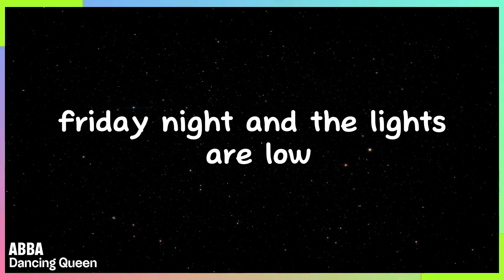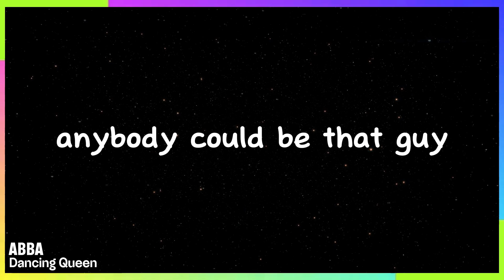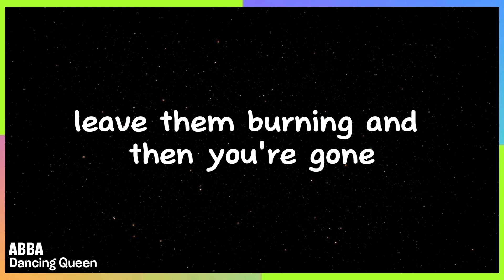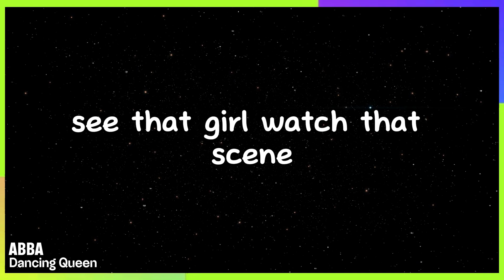Abba - Dancing Queen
Year: 1976
Music Style: Pop, Disco

About the Song: "Dancing Queen" is a joyous and celebratory song about a young girl who loves to dance and have fun. The lyrics capture the exhilaration and freedom of dancing, particularly from the perspective of youth.